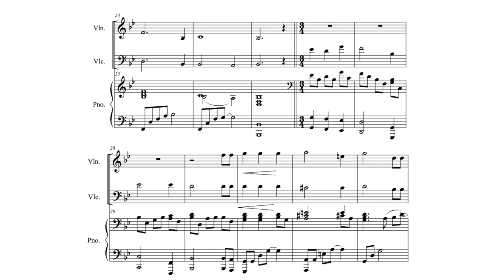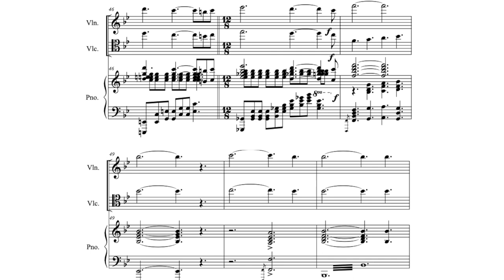피아노 트리오 - 주기도문 Piano Trio - The Lord's Prayer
A.H.Mallote
Arr. by Jin

가상악기로 연주된 음원입니다.
It's a sound source played with a virtual instrument.

감사합니다.